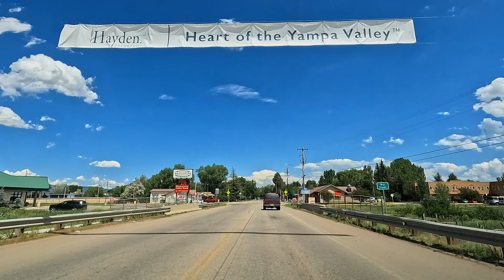US 40 East - Dinosaur to Steamboat Springs in Colorado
We travel east on US Highway 40 in Colorado from just east of the small town of Dinosaur to the bustling resort town of Steamboat Springs.  Along the way we see the scenery slowly change from sparse high desert to green hills.

Peter Crosby:
Rosemary's Garden
Heart of Creation (Instrumental Version)
Why Do You Go (Instrumental Version)

Humble Hey:
What My Mama Said (Instrumental Version)
This Or That (Instrumental Version)
Brave (Instrumental Version)

Sam Shore:
Heart Line (Instrumental Version)
Anything For You (Instrumental Version)
An Open Heart (Instrumental Version)

Cian Buckley:
The Search For You (Instrumental Version)
Lean On You (Instrumental Version)
Safe and Lonely (Instrumental Version)

Duplex Heart:
All The Lovers (Instrumental Version)

LVGOON:
Complications (Instrumental Version)

Erik Fernholm:
Forever Alive (Instrumental Version)

Blood Harmony:
Blue (Instrumental Version)